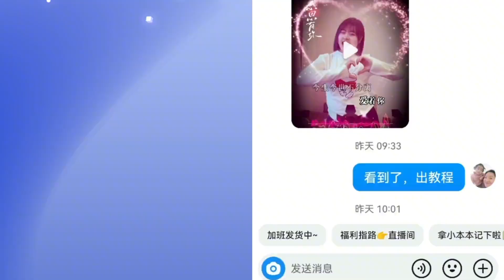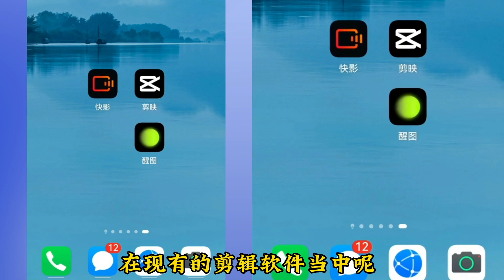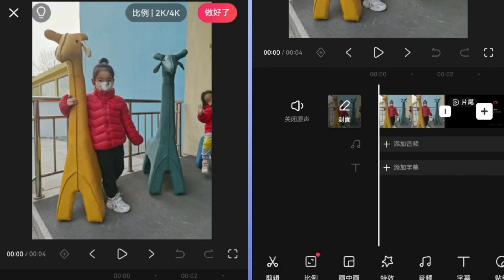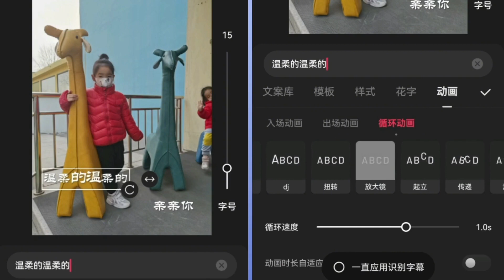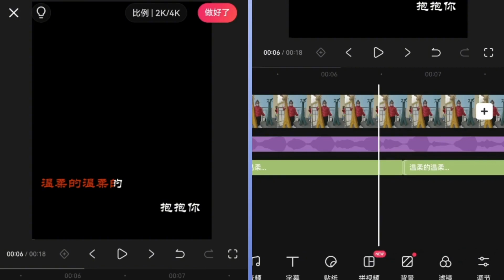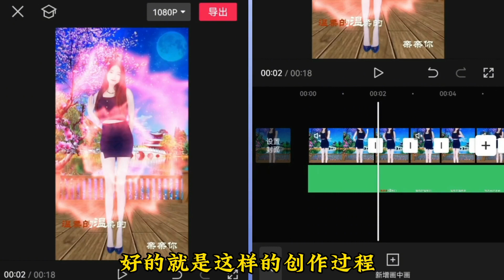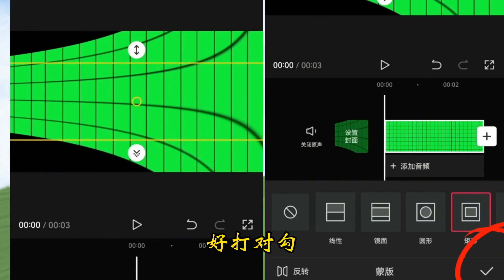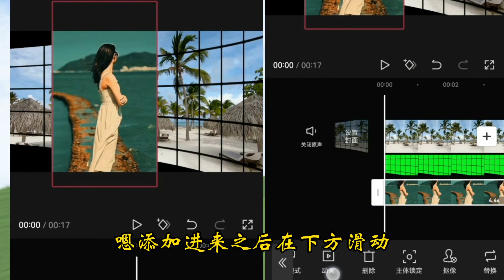双排歌词左右排列且跳动加变卡拉OK效果的制作方法，用剪映有点难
双排歌词左右排列且跳动加变卡拉OK.